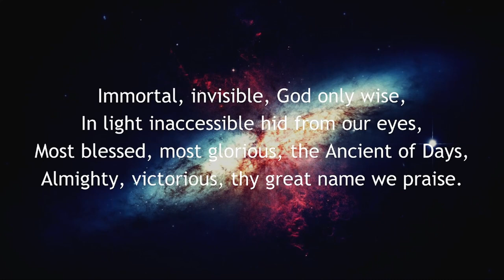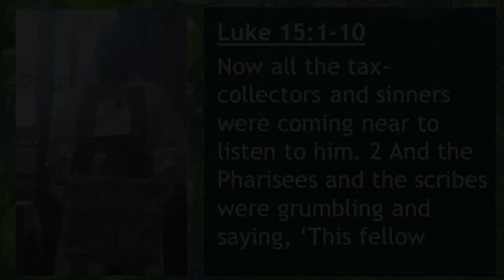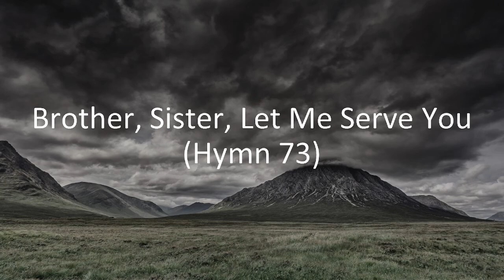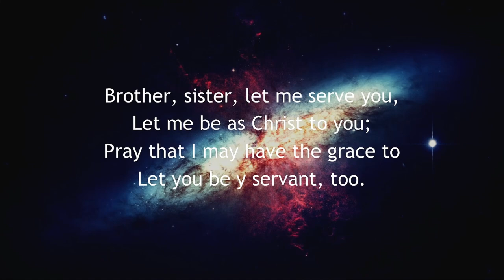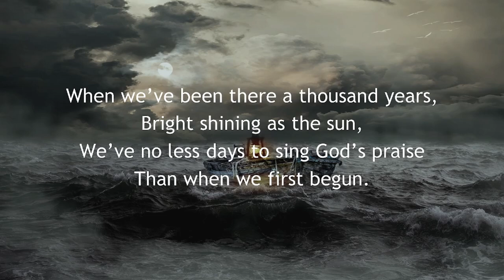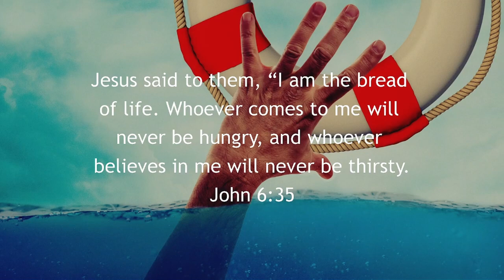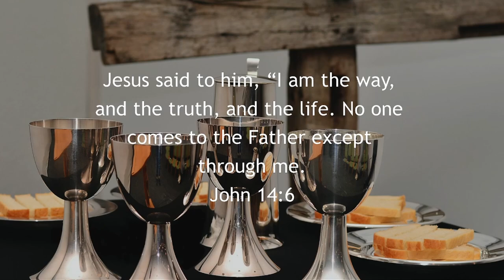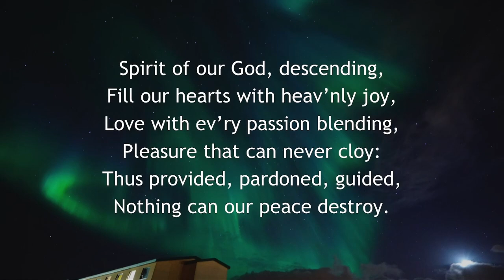Sunday Service | 11th September 2022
Here us an upload of the service with Rev. Cannon Dr Chigor Chike preaching.

(All music and lyrics are used with permission under the CCLI).